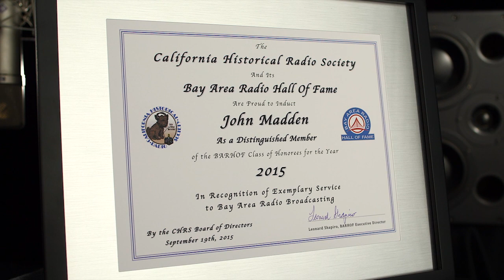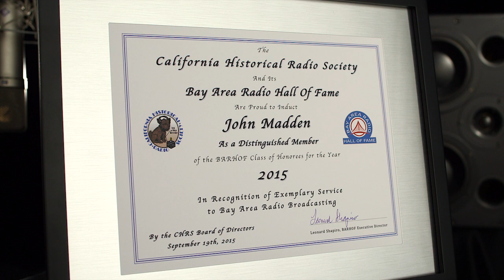John Madden: Bay Area Radio Hall of Fame (Class of 2015)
Legendary Oakland Raiders coach John Madden was honored for his nearly three decades of work in local radio – on KSFO/KYA-FM, KNBR and KCBS – with induction into the Bay Area Radio Hall of Fame. Due to health issues, Coach Madden was unable to attend the presentation in person, but he sat down with KCBS morning co-anchor Stan Bunger to talk about his experiences.